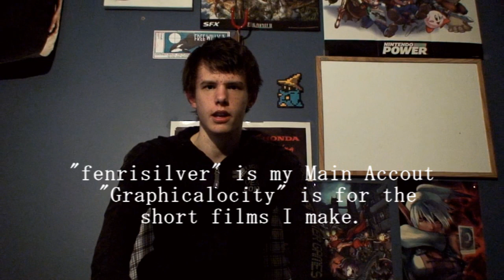Nameless Nerds Audition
My Audition for the Saturday Spot on the Nameless Nerds Vlog Channel.